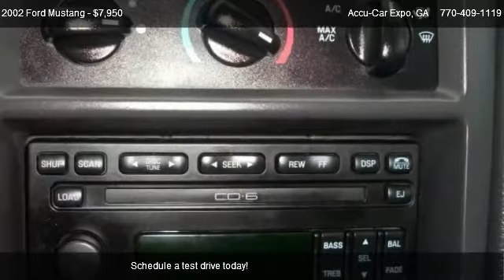2002 Ford Mustang LX - for sale in Doraville, GA 30340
Accu-Car Expo
7100 Buford Highway NE

in Doraville, GA 30340

Come test dirve this 2002 Ford Mustang LX for sale in Doraville, GA.

ASK FOR CASH SPECIALS * 3 MONTHS / 3000 MILES Powertrain WARRANTY INCLUDED! As low as 9.99% APR for In-House Financing! wac &. offer good through January 31, 2013. Powertrain Warranty Included!! We get you financed and we help you build up your credit! Call for a test drive! FINANCING AVAILABLE!!

***PLEASE NOTE*** WE INCLUDE A 3 MONTHS, OR 3000 MILES POWERTRAIN WARRANTY FROM ONE OF THE BEST NATIONAL CO.

You can trust Accu-Car Expo because we`ve been in the business for over 19 years. We work hard to offer our customers the best in pre-owned vehicles. We don`t just want your business today... we want you to come back in the future, too. Accu-Car Expo can also arrange financing, warranties and service contracts. We process title & tags and help you get the best rate on car insurance making it easier for you to get everything you need in one trusted place. We also offer general mechanical services at great prices for everybody, especially to our customers.